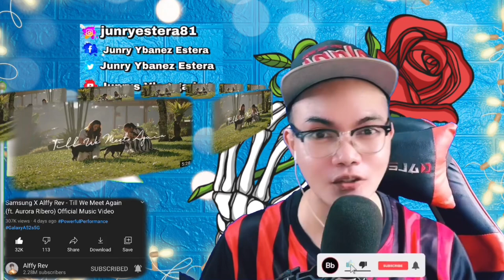Samsung X Alffy Rev - Till We Meet Again [ft. Aurora Ribero] Official Music Video 🇮🇩 (REACTION)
👉⭕️Samsung X Alffy Rev - Till We Meet Again (ft. Aurora Ribero) Official Music Video 🇮🇩
. This is our another amazing and emotional Video reaction to this incredible Song, emotional and painful yet so powerful that can truly moved US! SAmsung and Alffy Did a Phenomenal Job making this truly a heart wrenching video, to remember our loved ones who had left already in this HUMANE EARTH, I was emotional because i remembered my Father Died two years now and this was the Month too! SAd yet Amazingly done. Salute to the production Team. the Songs were so Fantastic and Phenomenal this is a Great Music to its Finesse!  . ! See it for yourself to be amazed too!... !  Selamat Siang, Terimah Kaseh INDONESIA ! WE LOVE YOU INDONESIA, !!  WE LOVE YOU!!I!!

Alffy Rev: Samsung X Alffy Rev - Till We Meet Again [ft. Aurora Ribero] Official Music Video 🇮🇩 (REACTION) @alffy_rev

Philippines,9000